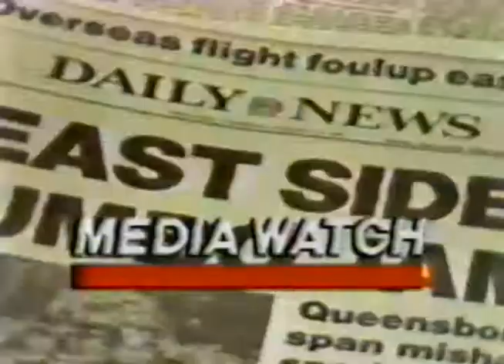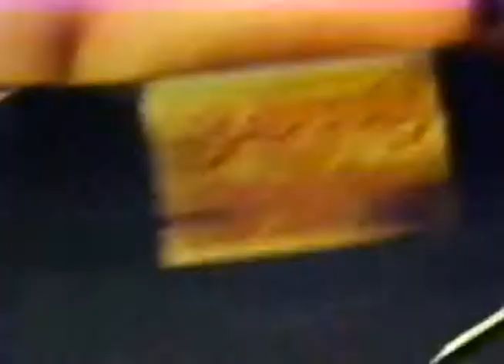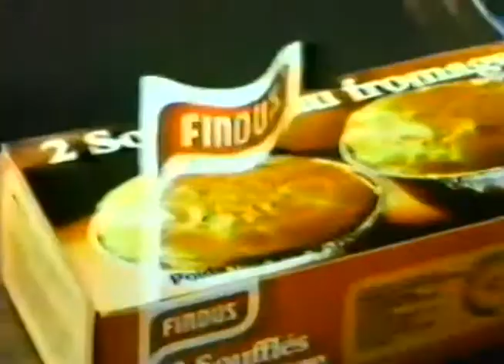1983 CNN Media Watch looks at International Advertising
A collection of television advertisements from Great Britain and Europe highlight this report from CNN News in 1983.  Included are the following (note many of these ads and some of the reports are incomplete):

1:09 John Smith's Beer - dog in pub
1:38 Hanky Panky - man and woman on bench
2:17 Winners matches animated
2:58 EMI - Don't Walk, Boogie
4:52 John Smith's Beer - dog in pub (same as before)
5:19 Hanky Panky - man and woman on bench (same as before)
5:58 Kellogg's 30% Bran Flakes - The Town Mouse Comes to Breakfast
6:28 Handy Andies - Nose to Blow
6:55 Winners matches animated (longer)
7:23 England's Tonic Water - Queen
8:48 Jeans - unsure of brand name, can someone let me know?
9:17 Benson and Hedges cigarettes - escaping country
10:30 PG Tips Tea Bags - chimps rob safe
11:10 Youth Opportunities Program - young man in pinball machine
11:41 Seat Belt Safety - Clunk Click - human cannonball through sheet of glass
12:22 Holsten Beer - Richard Griffiths
12:50 British cars and hats (not sure of advertiser)
13:38 old man laments new bread (not sure of advertiser)
14:10 The Times - Romans and Trojan Horse
14:37 Fryer - family wearing gas masks (not sure of brand)
15:31 windsurfing set to music (not sure of advertiser)
16:31 Eminence - divers in slow motion
17:14 Findus Frozen Souffles - couple on yacht
17:42 Matelas Merinos mattress - Make 'em Laugh spoof